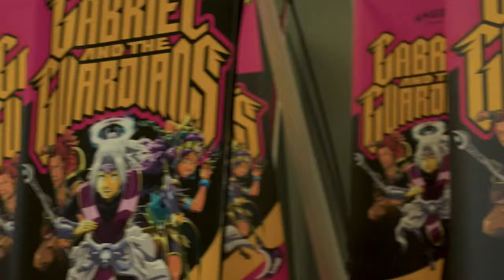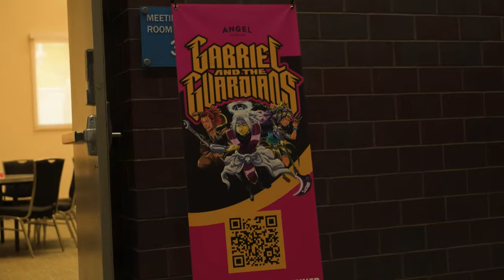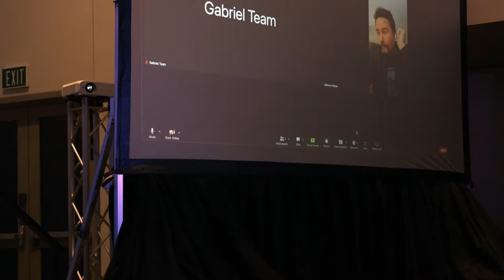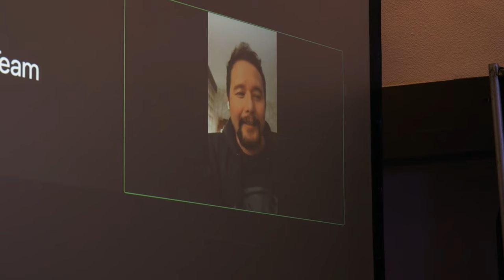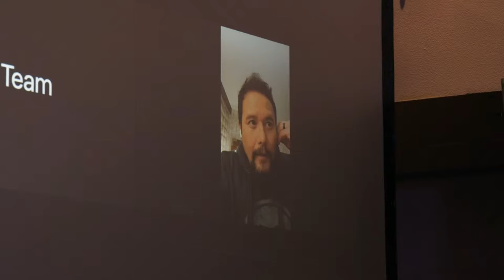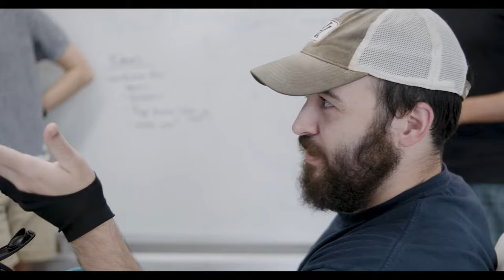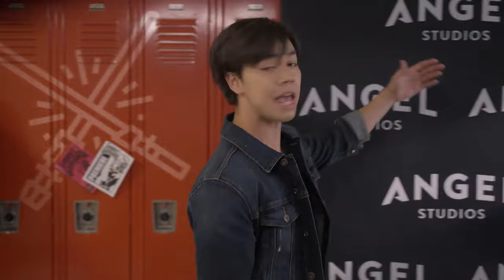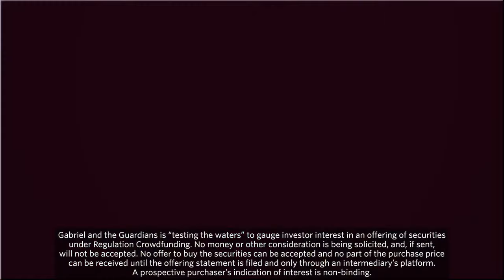GalaxyCon with Gabriel and the Guardians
Gear up for the ultimate anime fan experience— GalaxyCon with Gabriel and the Guardians! he convention was held on September 1, we attended and we'll show you all the excitement we experienced on Tuesday, September 5 at 8 pm, ET. We’re giving you a backstage pass into the convention and a glimpse of what’s coming up next for Gabriel and the Guardians!

In the livestream, we’ll also unveil and interview the voices that will bring this universe to life. While we're keeping their identities hush-hush for now, let's just say the force is strong with them.

So, fellow anime fans, mark your calendars and charge up your excitement levels as we take you to GalaxyCon with Gabriel and the Guardians.